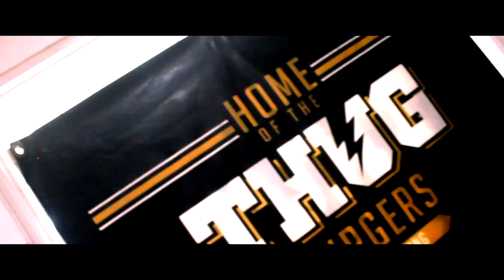Numerhus - PASDAMAYK Music Video by Nsixth Pro x Fatal Sign Records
Uncle Duanne
Nauj
Jrhyme
Asiong
Stopquiet
Benjie
Jdams
Hitter
Yhuckman
Domino
Shareen
Onaks
Mackers
Jonami
ApolloOne
Numerhus